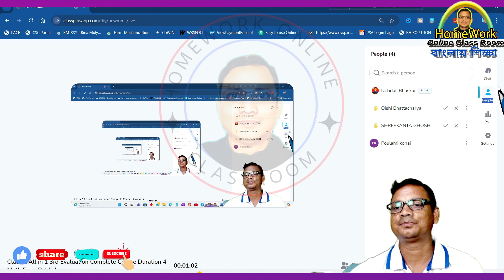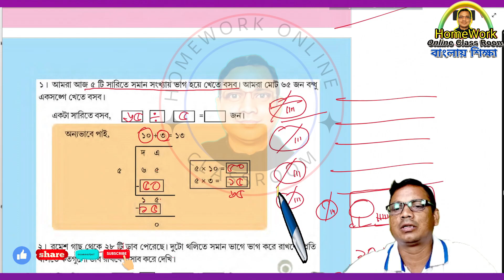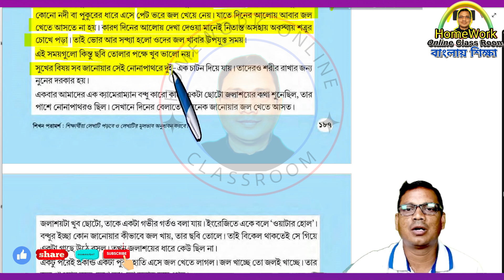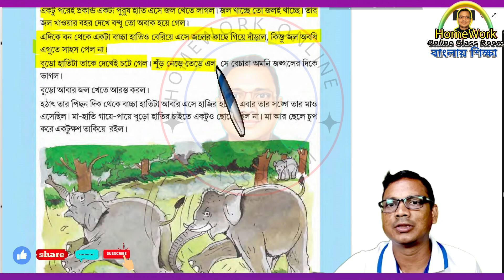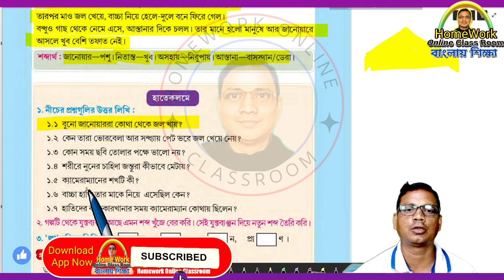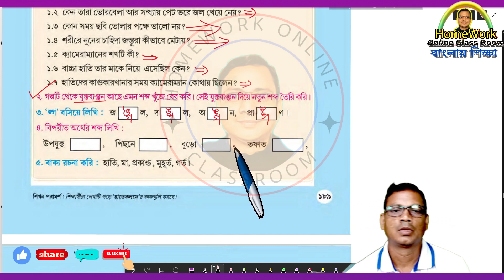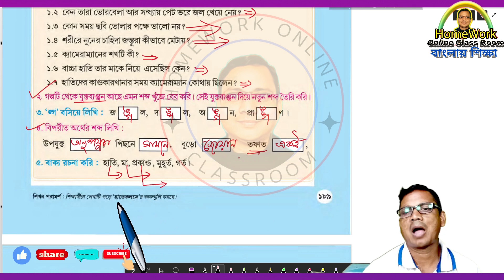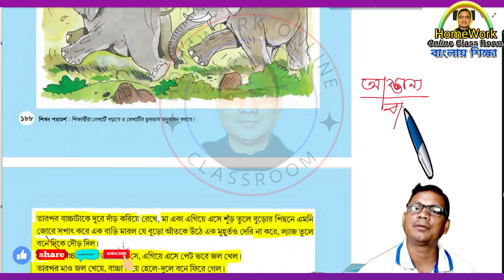Class 2 3rd Unit test 2024। New Class Amar Boi part 3। Page 186 to 189। DB Sir Homework.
✅ In this video :Class 2 3rd Unit test 2024 New Class Amar Boi part 3 Page 186 to 189। DB Sir Homework.
✔️ Class: Class 2 3rd Unit test 2024 New Class Amar Boi part 3 Page 186 to 189। DB Sir Homework.
✔️ Subject: Class 2 3rd Unit test 2024 New Class Amar Boi part 3 Page 186 to 189। DB Sir Homework.
✔️ Book Name : Class 2 3rd Unit test 2024 New Class Amar Boi part 3 Page 186 to 189। DB Sir Homework.
✔️ Chapter:  Class 2 3rd Unit test 2024 New Class Amar Boi part 3 Page 186 to 189। DB Sir Homework.
✔️ Topic Name: Class 2 3rd Unit test 2024 New Class Amar Boi part 3 Page 186 to 189। DB Sir Homework.
✔️ Topics Covered in This Video: Introduction - Class 2 3rd Unit test 2024 New Class Amar Boi part 3 Page 186 to 189। DB Sir Homework.
✔️📚👉 Important
✔️📚👉  Previous Video :
✔️📚👉  Next Video:

Thanking you
Debdas Bhaskar
Please
➡️ like / Share / Command
➡️ Your Quaries:
homework online classroom
tuition free
debdas bhaskar
amar boy